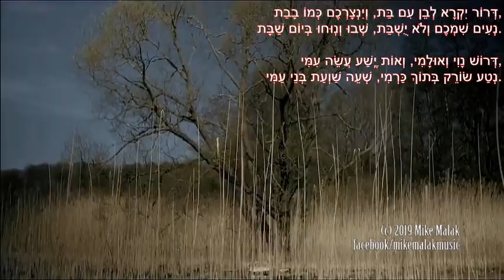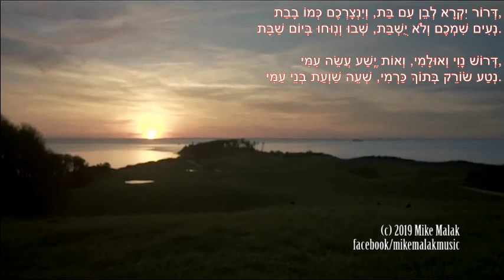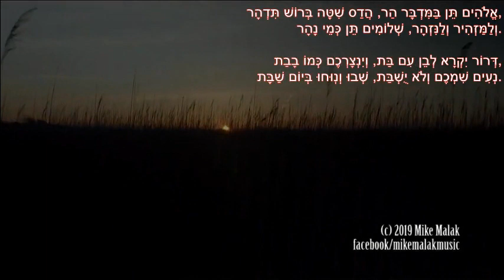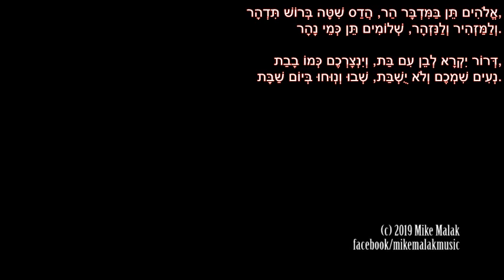Mike Malak - Deror Yiqra (israeli-yemenite folk music, Hebrew lyrics)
He will proclaim freedom for all his children
And will keep you as the apple of his eye
Pleasant is your name and will not be destroyed
Repose and rest on the Sabbath day.

Seek my sanctuary and my home.
Give me a sign of deliverance.
Plant a vine in my vineyard.
Look to my people, hear their laments.

Plant, Oh God, in the mountain waste
Fir and acacia, myrtle and elm
Give those who teach and those who obey
Abundance peace, like the flow of a river.